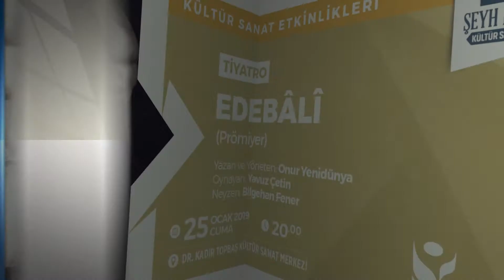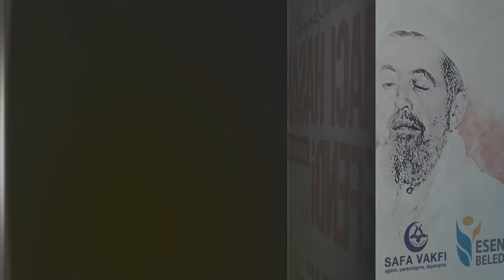Kültür Sanat Bülteni'nde Bu Hafta (22 - 31 Ocak)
Kültür Sanat Bülteni'nde bu hafta hangi etkinlikler var, kısaca göz atalım!
İyi Seyirler...